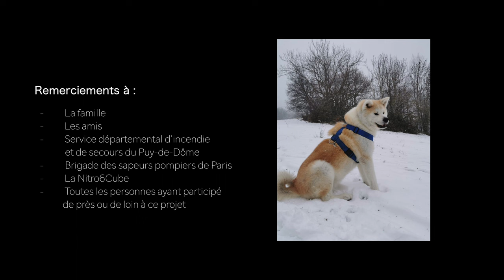Hommage à Bison - Drapeau Blanc (Official Video)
Ce titre émouvant rend hommage à Mikaël Auberty (dit Bison) 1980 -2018.
Dans ce clip ont été réunis famille, amis, collègues ... afin de rendre un dernier hommage à Bison et de perpétuer l'héritage qu'il a laissé dans nos mémoires à tous

Son : Burning Wood Studio (Boc Sonorisation)

Texte : Boris Luciany

Basse/Vocal Intro-Outro : Elisa Ruiz
Batterie : Bastian Aepfler
Guitare : Geoffrey Besson
Basse/Vocal : Rémi Dessapt
Guitare/ Vocal : Boris Luciany

Merci à :
- Christophe Ménager pour le prêt du site "La Croix de Fer" à Thiers (63) pour le tournage de la partie du groupe
- L' ensemble des personnes ayant participé à la faisabilité de ce projet
- Merci au service départemental d'incendie et de secours du Puy-de-Dôme
- La famille de Mikaël pour avoir approuvé et participé à ce clip.